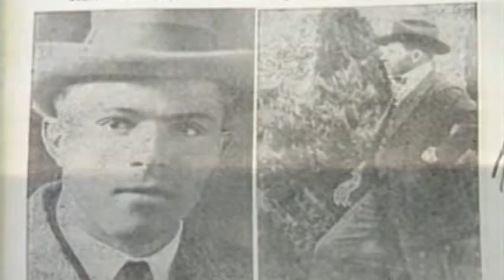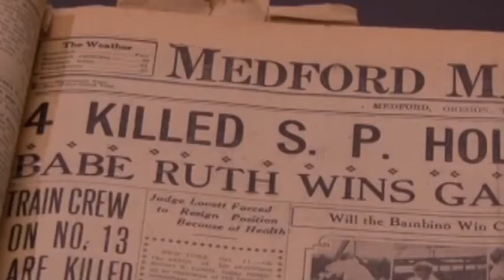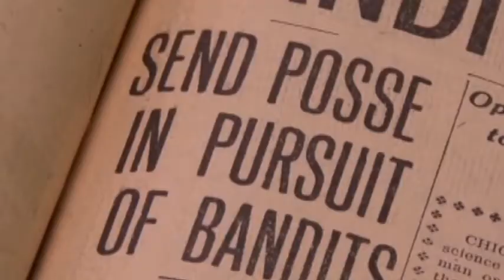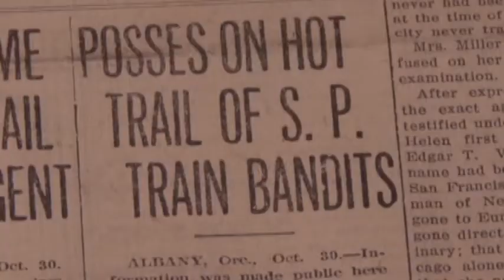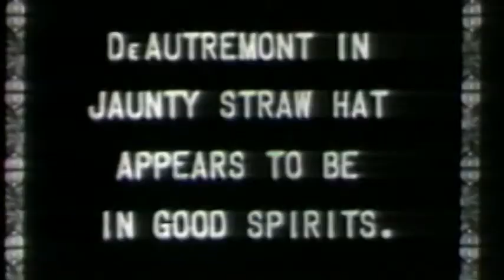Oregon Trails: Train Robbery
In this Oregon Trails, we look at a daring heist that happened right here in Southern Oregon, which led to what some referred to as the "world's greatest manhunt".